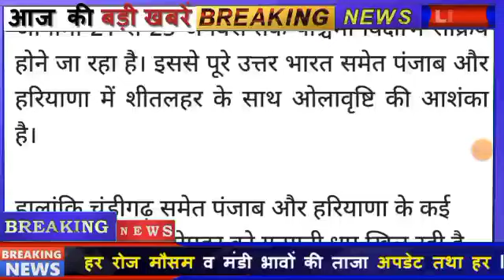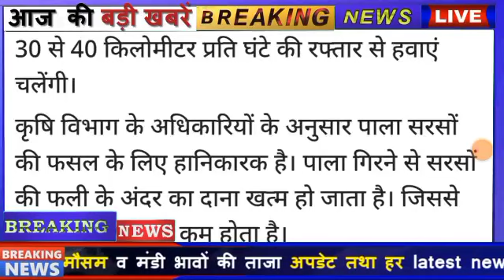हरियाणा मौसम! बारिश का हाई अलर्ट जारी! हिसार मौसम विभाग का पूर्वांनुमान! haryana mausam vibhag news